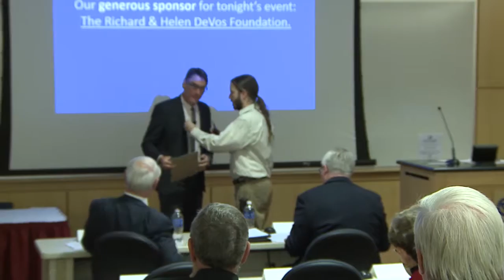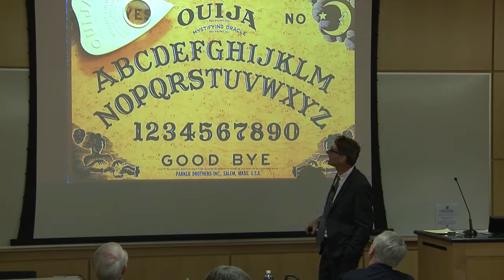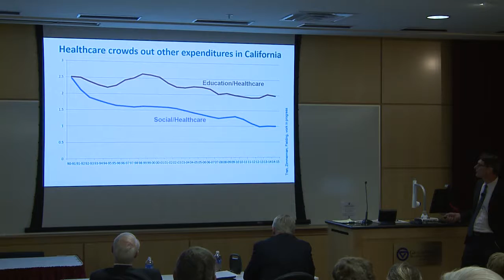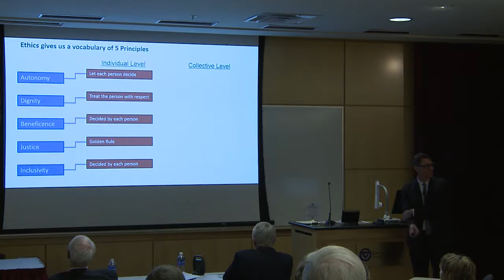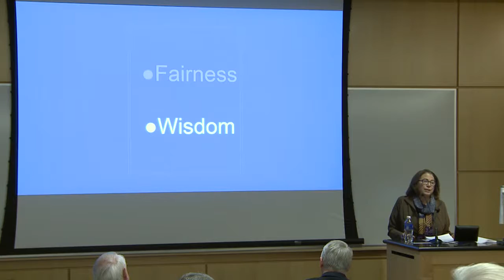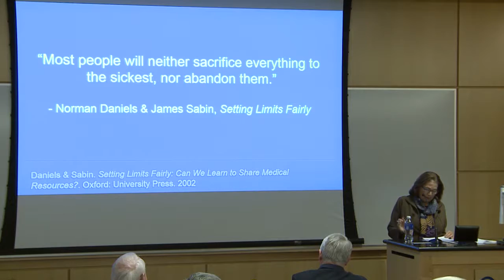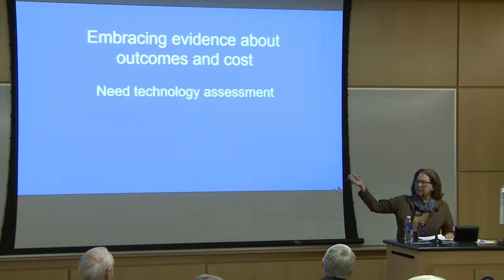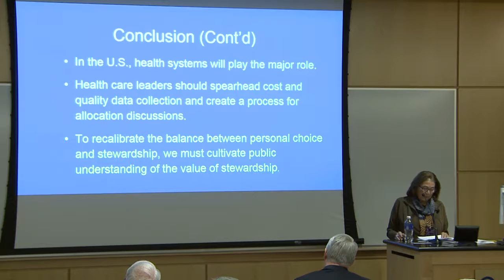DeVos Medical Ethics Colloquy: Ethics of Resource Allocation across the lifespan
National experts give a presentation on health care resource allocation at the Cook-DeVos Center for Health Sciences in Grand Rapids, Michigan.

Ethics of Resource Allocation across the lifespan (October 26, 2015)
Frederick Zimmerman, Ph.D.
Mildred Solomon, Ed.D.